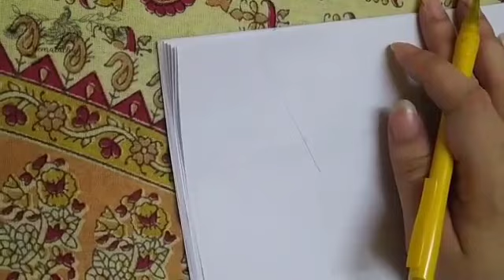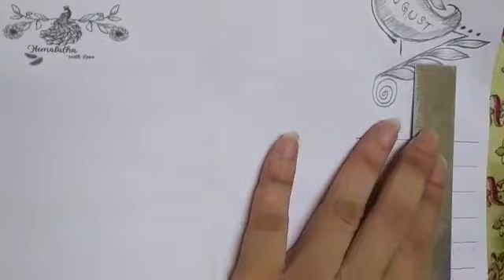August plan with me 2023 || Monthly plan || Minimal setup || Hemalatha - with Love